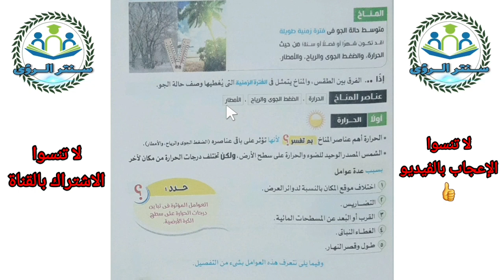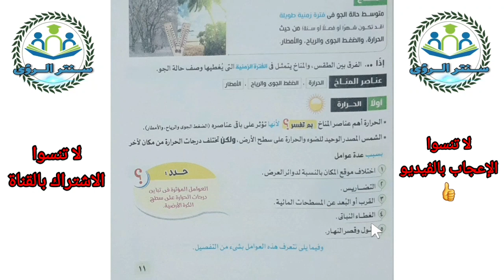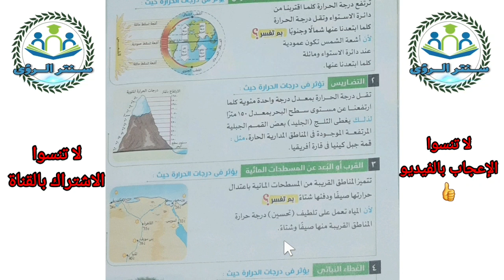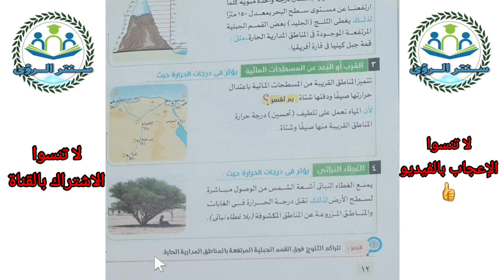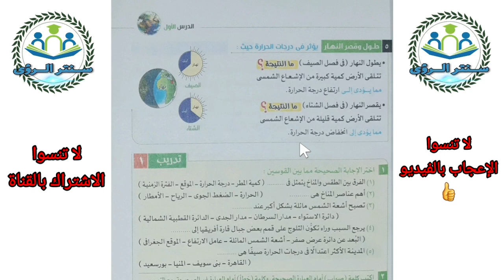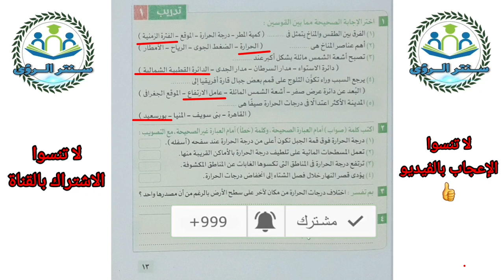درس عناصر المناخ | دراسات اجتماعية أولى إعدادي الترم الثاني 2023 | جغرافيا | الدرس ١ الوحدة ١ جزء ١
شرح درس عناصر المناخ من منهج دراسات اجتماعية أولى إعدادي الترم الثاني 2023 ، من منهج جغرافيا أولى إعدادي الدرس ١ من  الوحدة ١ : المناخ و النبات الطبيعي ، الجزء ١ : الحرارة ، الشرح من كتاب الامتحان مادة الدراسات الاجتماعية الصف الاول الإعدادي الفصل الدراسي الثاني 2023 .